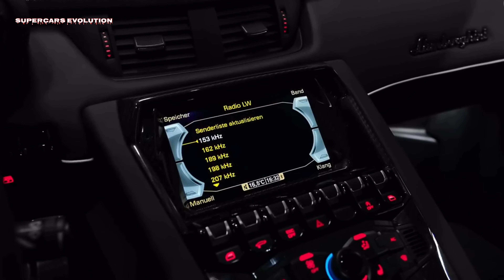Lamborghini Svj 2022 | lamborghini svj $750,000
Lamborghini created the Aventador SVJ 2022 to embrace challenges head-on, combining cutting-edge technology with extraordinary design, while always refusing to compromise. In a future driven by technology, it’s easy to lose the genuine thrill of driving. But in the future shaped by Lamborghini, this won’t be left behind, because there will always be a driver behind the wheel.

Ultra-lightweight materials developed for maximum performance give rise to breathtaking design. Enhanced aerodynamic profiles, a fully redesigned front end, larger side skirts, the omega-shaped rear wing and lighter, and higher exhaust outlets are incorporated into the feather-light carbon-fiber chassis.

A special edition of just 63 examples, known as the SVJ 63 and featuring an exclusive color and finishes, highlights the extensive use of carbon fiber. ts Lamborghini aerodynamics represent the most futuristic ever designed: the ALA 2.0 system and aero-vectoring ensure the minimum drag on straightaways and the optimal aerodynamic load when cornering. The 770 hp naturally aspirated V12 engine inspires awe.

Featured vehicle